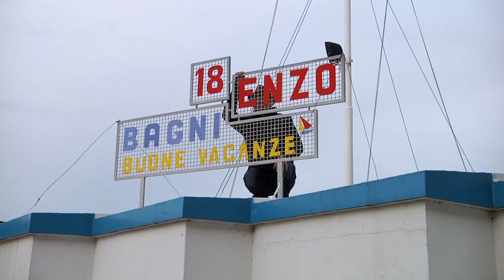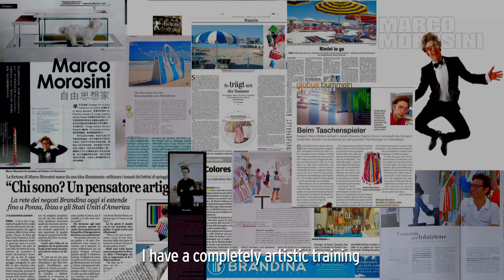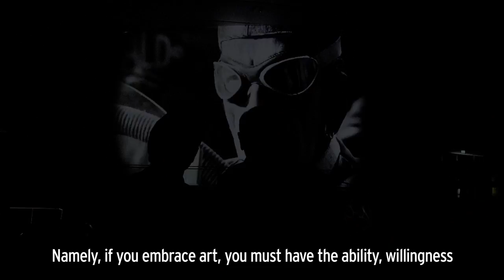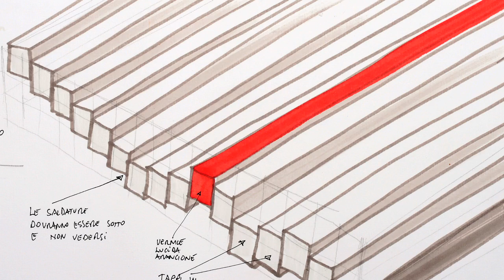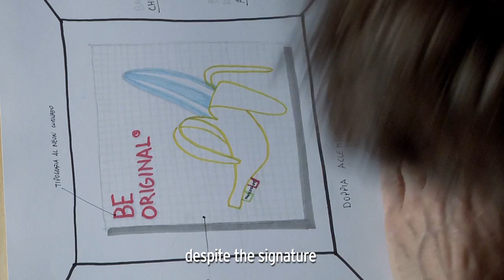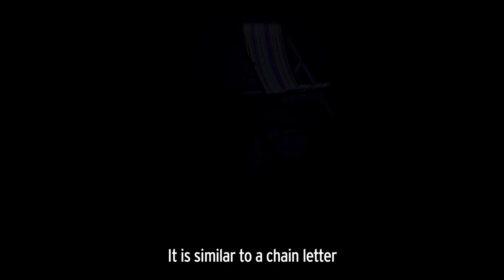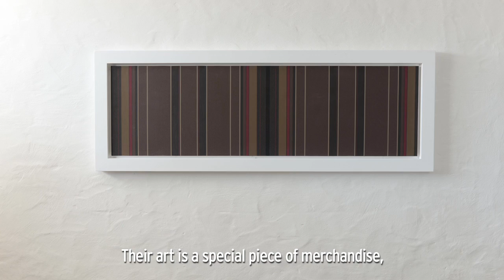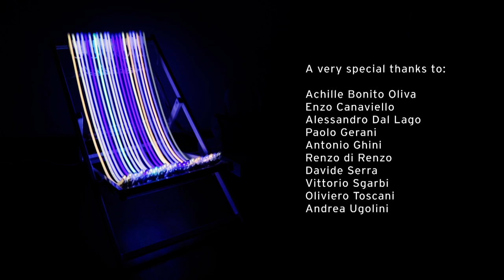The Art of Selling a Bag: Exhibition Movie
In occasione dei 10 anni di Brandina,
Marco Morosini inaugura a Miami la mostra THE ART OF SELLING A BAG.

The Art of Selling a Bag esplora il rapporto tra Design Arte e industria. L’arte deve essere liberata dalla scatola della finanza che l’ha imprigionata, deve tornare tra noi. Dobbiamo imparare a sognare sapendo di sognare. Sperando che il mondo sarà salvato dalla bellezza della creatività e non dal potere.

Benvenuti nel nuovo mondo,
benvenuti nella dimensione di “THE ART OF SELLING A BAG”